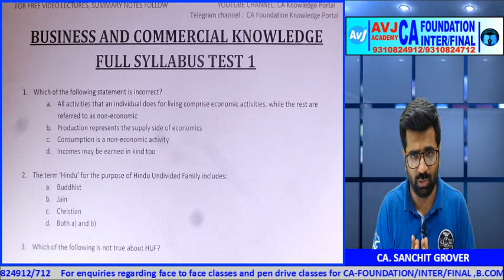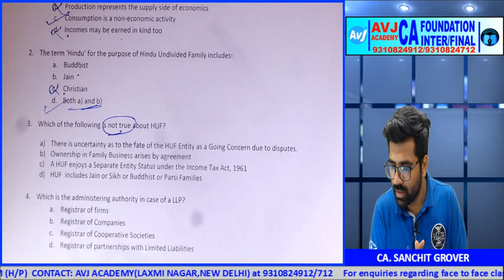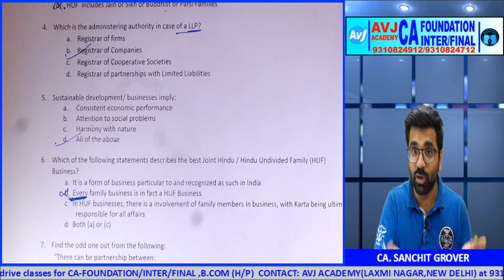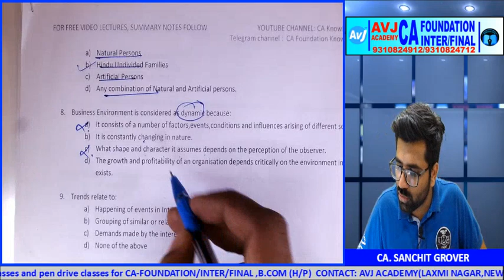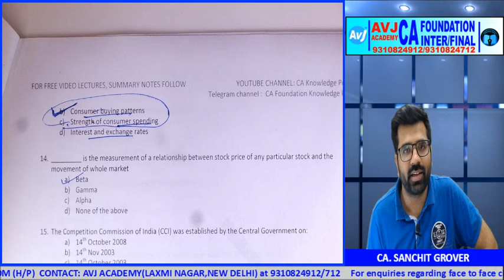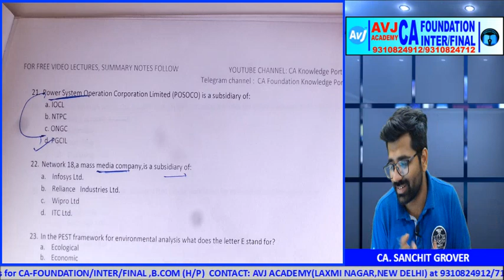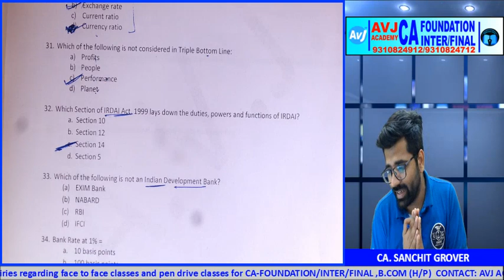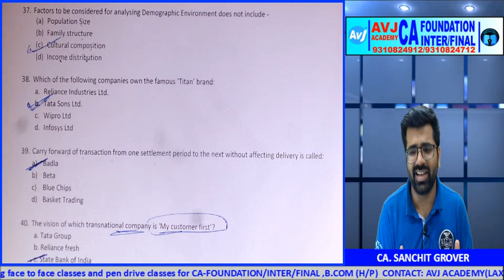CA Foundation| BCK Mock Test No 1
Here is the first mock test of BCK for CA Foundation Students. Copy of the test and its solution has also been uploaded on telegram channel for reference of students. In this video, Sanchit Sir has discussed in detail each and every question of the Test and has also given tips for attempting the paper

Join our telegram Channel for free notes,voice clips, charts at:
Inter-

About the faculty:
CA.Sanchit Grover is  currently associated as senior tax consultant with Ernst & Young (one of the largest consultancy firms globally in the field of Tax Consultancy)
He completed his CA Course securing place in Top 6 All India Ranks - both at IPC and CPT level
He has wide range of experience in handling tax ralated matters (both direct tax and indirect tax) for clients cutting across different sectors
He has successfully handled GST Implementation projects for various Multi National Clients
Speaker at various seminars on Taxation and Economics